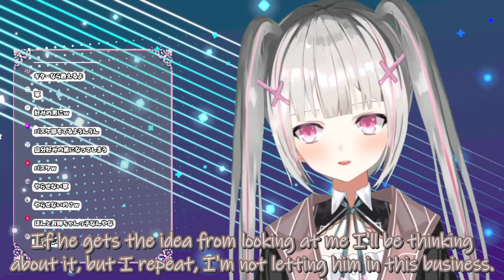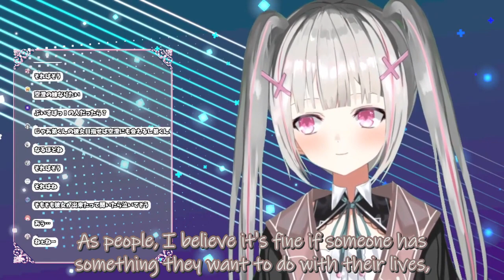The Paragon of Firstborn Siblings [Asumi Sena/Vspo] (w/bonus Tamaki & Lize)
[Clip Source]